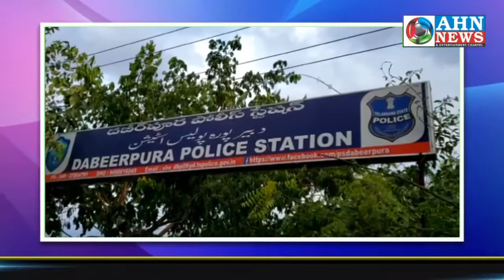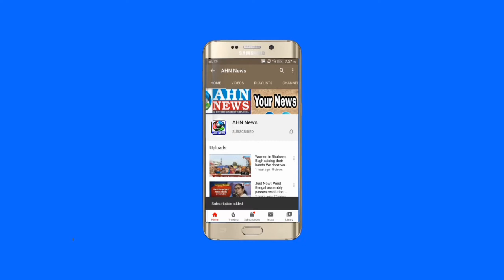MBT Amjed Ullah Khan Request Dabeerpura Police For Immediate Action And Arrest of Laddu Yadav